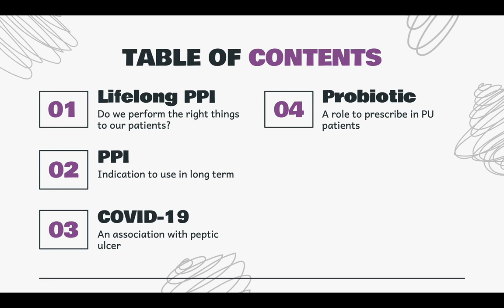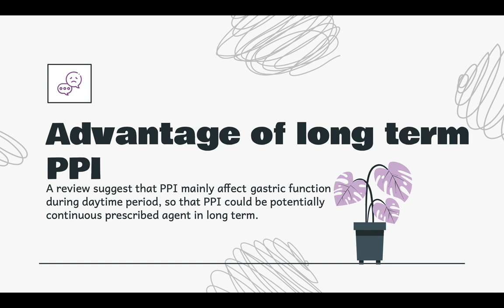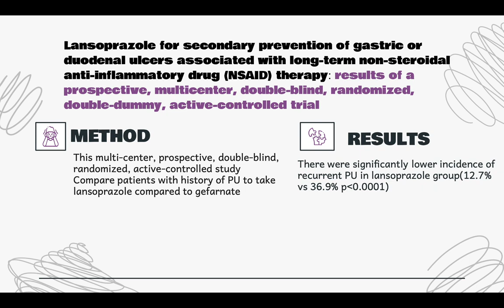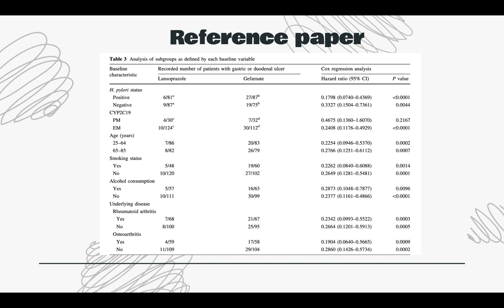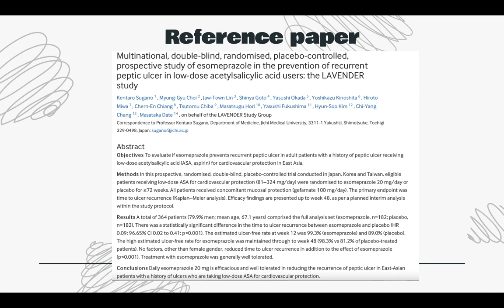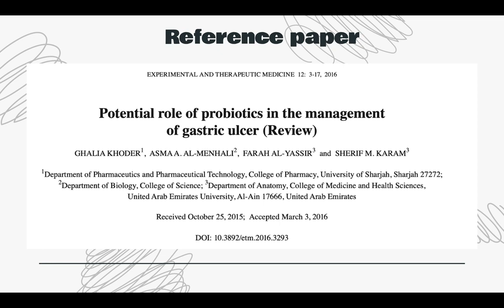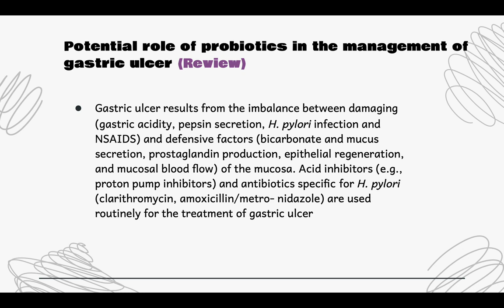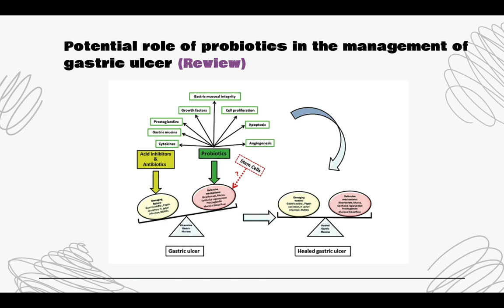Scenario4 Academic Year 2022, August : Longterm use PPI